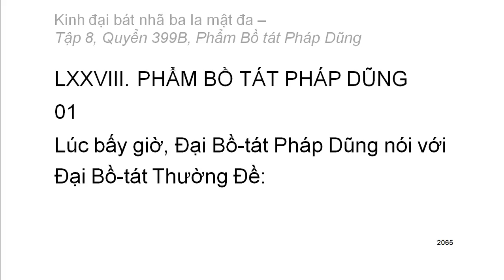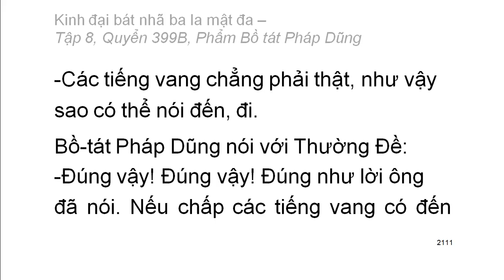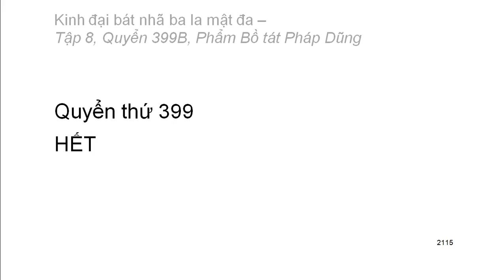600 quyển Kinh Đại Bát Nhã Ba La Mật Đa: Quyển .../600 (tiếp) (đọc lần 2)